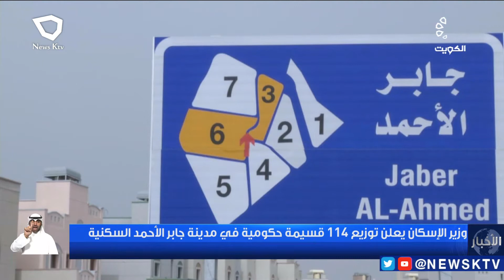وزير الإسكان يعلن توزيع 114 قسيمة حكومية في مدينة جابر الأحمد السكنية